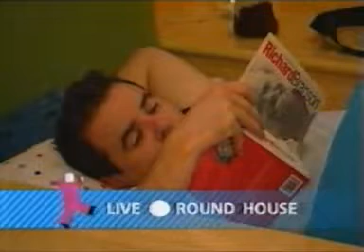Big Brother Australia 2003 - Day 2 - Live Surprise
Gretal Kileen hosts a live surprise joined by BB2s Marty, BB1s Blair and house psychologist Carmel Hill where 2 new housemates are about to enter but who are they?  and which house will they enter?